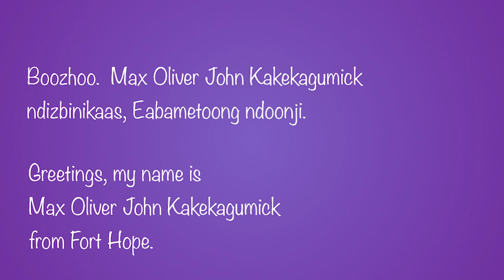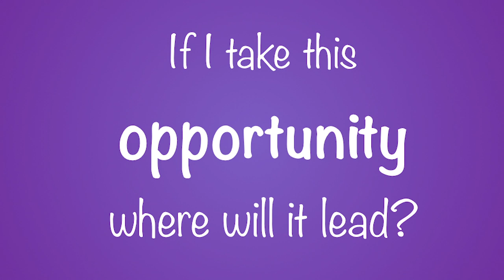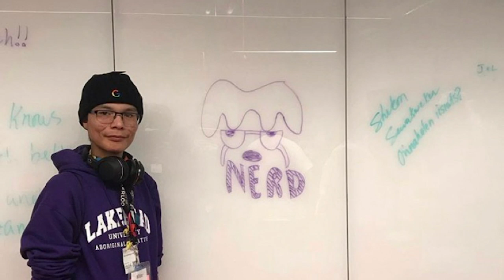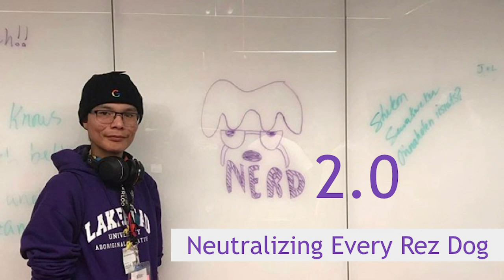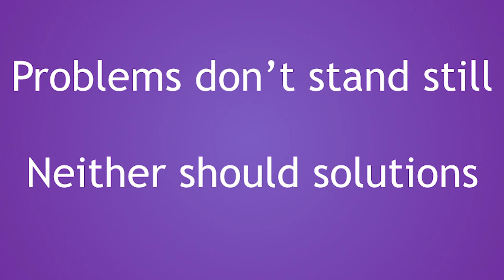Us and the rez dogs | Max Kakekagumick | TEDxKitchenerED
Growing up on a northern Ontario reserve, Max Kakekagumick and other youth struggled with the same issue - trying to get to school safely without being attacked by wild dogs, also known as “rez dogs”. As a high school student, he and some of his peers came up with a potential solution to humanely deal with this issue, while enabling Indigenous youth on reservations across Canada to access their schools and education without fear of being attacked. In this talk, Max creates awareness around this issue and encourages others to help with a solution.

Max Kakekagumick is a student leader from the Community Eabametoong First Nation, otherwise known as Fort Hope, that is an Ojibway First Nations band government in the Kenora District of Ontario, Canada. He recently finished high school and is currently attending Confederation College. Max has a dream of being a political leader in the future to pursue and support his passions, which include the environment and our relationship with it. He loves to be around animals and some of his favourite pastimes are when he is out and one with nature. Max Kakekagumick is a student leader from the Community Eabametoong First Nation, otherwise known as Fort Hope, that is an Ojibway First Nations band government in the Kenora District of Ontario, Canada.

He recently finished high school and is currently attending Confederation College. Max has a dream of being a political leader in the future to pursue and support his passions, which include the environment and our relationship with it.

He loves to be around animals and some of his favourite pastimes are when he is out and one with nature. This talk was given at a TEDx event using the TED conference format but independently organized by a local community.